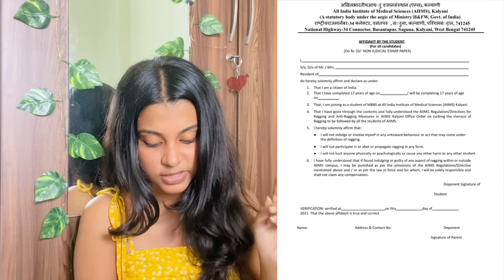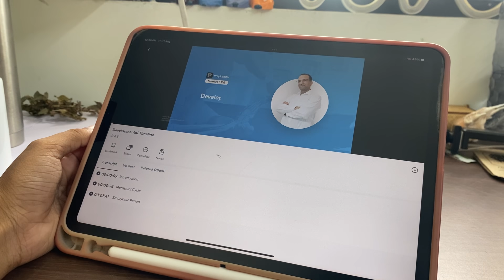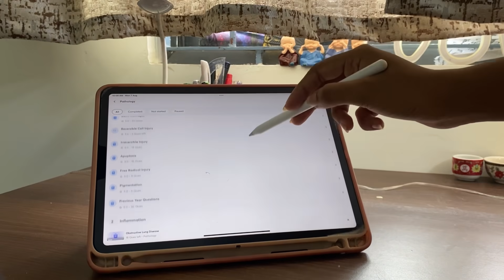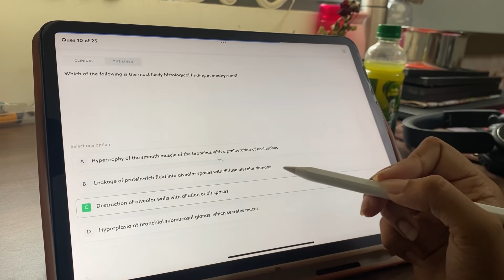MBBS first year (books, iPad, hostel essentials) l NEET Counselling QnA (documents, cutoff) l AIIMS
NEET counselling QnA

Heyya people!
Ahana here!

In this video I’ll be telling you everything you need to know before joining a medical college. Watch it till the end.

Documents and book required for counselling and first year is given in my telegram channel.

💌 Timestamps
0:00 Intro
0:42 Round 1 cutoff of AIIMS Kalyani?
0:51 Documents required for counselling?
02:12 What are things required for MBBS first year?
02:16 Books
03:25 Prepladder
04:27 iPad
05:39 White coat
06:16 Dissection kit
07:00 Gloves
07:04 H&E pencil
07:14 Stethoscope
07:46 Hostel essentials
11:05 Message for juniors

FAQs:
Q. What’s my age? 20 years.
Q. What was my NEET score? I scored 618 marks with an AIR of 12011 In NEET 2021. It was my first attempt.
Q. What device I use for vlogging? I use iphone 11. For editing I use Inshot app.

Meet you on my next video. Have a good day❤️!